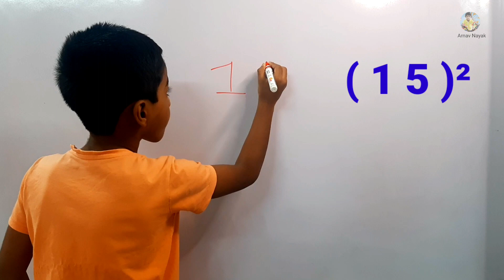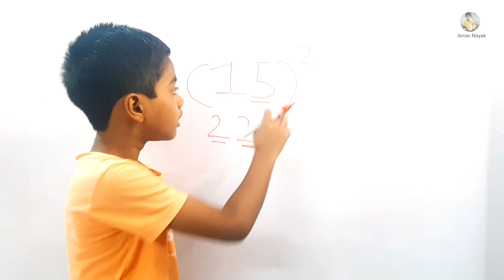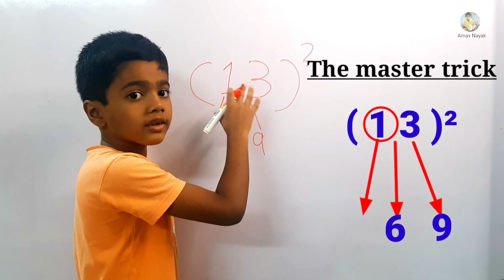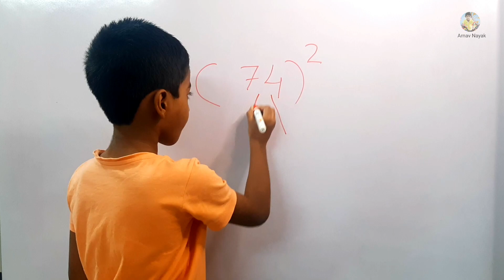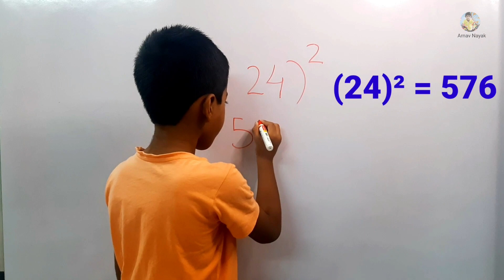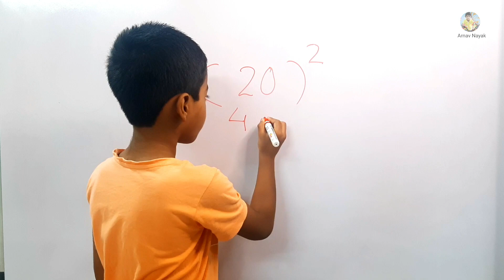Square trick of any 2 digit number | Vedic Math | Quickest square trick for kids | Arnav Nayak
Learn the vedic math trick to calculate square of any 2 digit number in 2 seconds. very simple and easy trick, which kids can understand. Math hacks for square numbers.